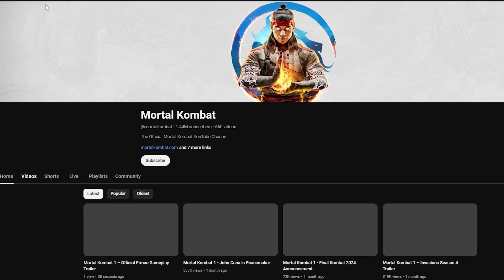Mortal Kombat 1 - Ermac Combos are Mind Blowing!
Ermac has the Best Combos in Mortal Kombat 1 and Mavado is Amazing! Tons of New Special Moves and Incredible Animations! This is Ermac like You've NEVER seen Him Before!